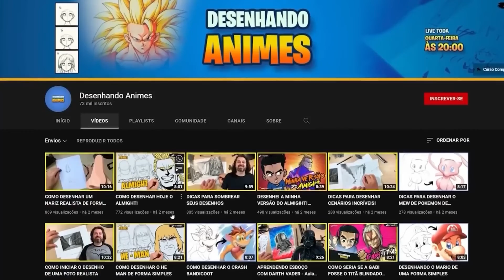ESTAMOS INDO PARA UMA GUERRA ENTRE EUA E CHINA | CORTES DO REI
ANDRÉ LAJST e GUNTHER RUDZIT são cientistas políticos. Hoje eles vão conversar sobre Israel, Palestina, China e Taiwan, já o Vilela, vai achar que Israel é algum amigo deles com esse nome.

Aprenda como GANHAR DINHEIRO no Youtube SEM APARECER, como este Canal de Cortes por exemplo. Clica no Link Abaixo⬇️

Corte retirado do Podcast:
ANDRÉ LAJST E GUNTHER RUDZIT - Inteligência Ltda. Podcast